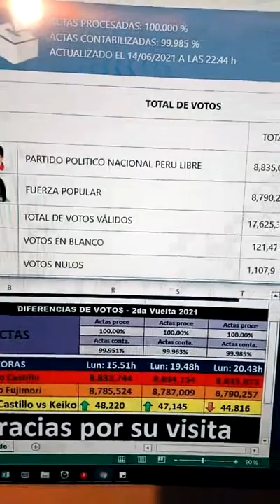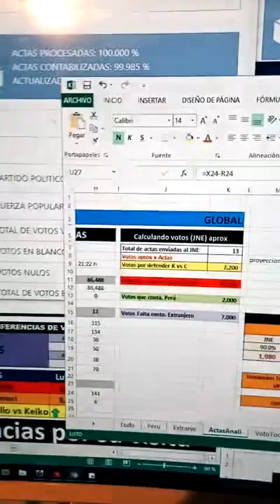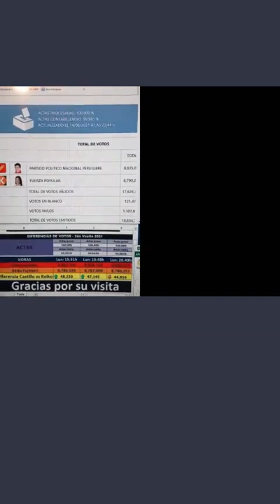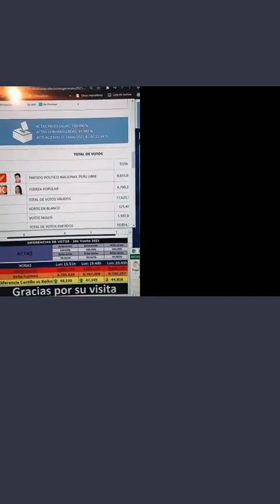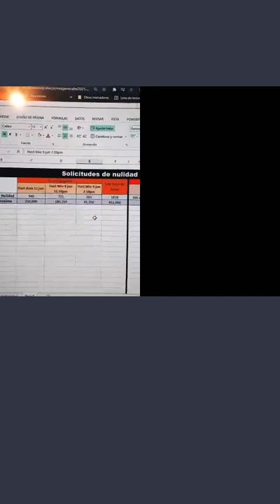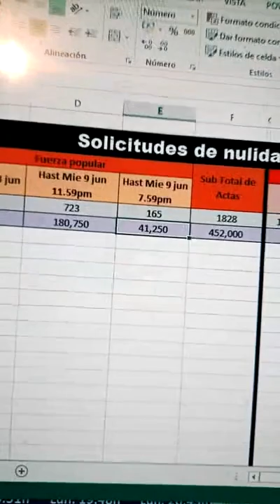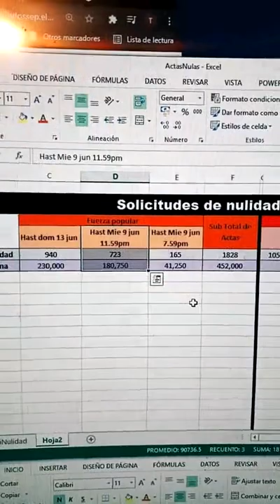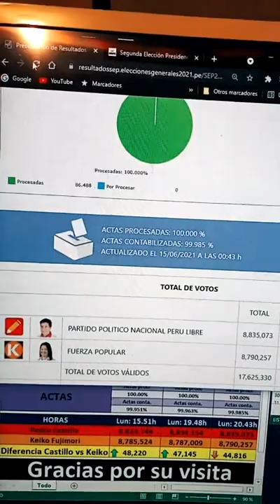Conteo Electoral ONPE 2021 Perú / 14 de junio